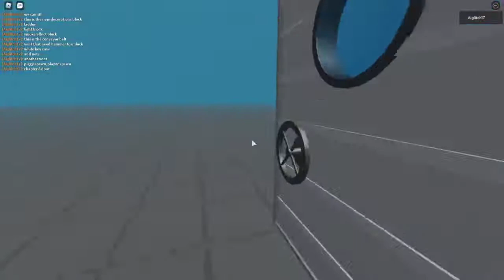Showcasing the new build mode concept!!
piggy vid!